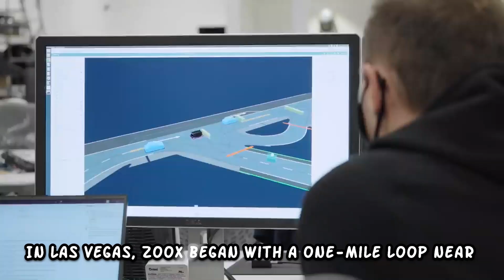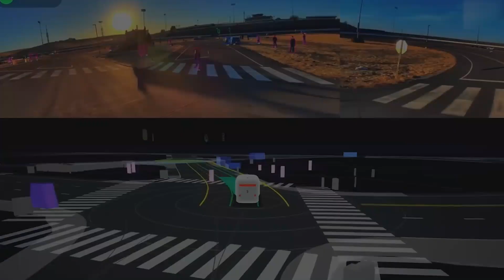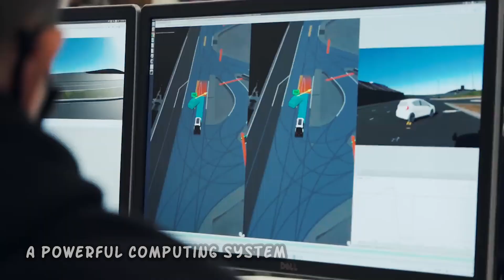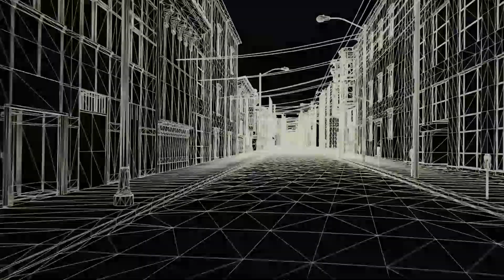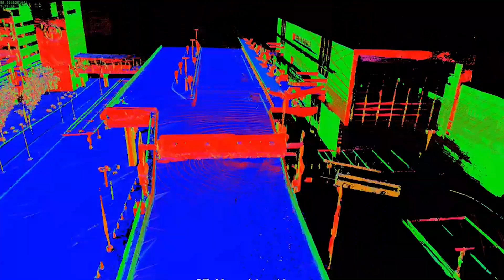The World's First Robotaxi, Zoox!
Discover Zoox, the groundbreaking robotaxi that's revolutionizing transportation! 🚖🤖 In this video, we delve into the cutting-edge technology behind the world's first autonomous taxi and explore how it's transforming the future of mobility. From its innovative design to its self-driving capabilities, learn how Zoox is set to change the way we think about getting from point A to point B. Don’t miss out on this exciting look at the future of transportation!